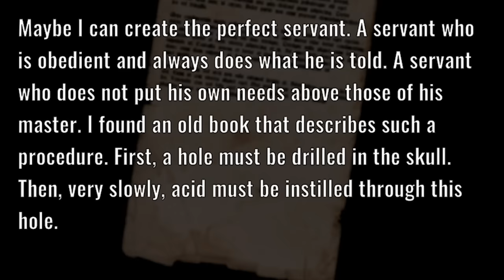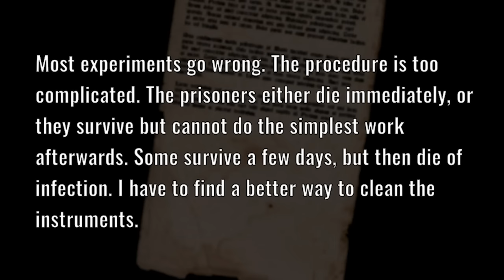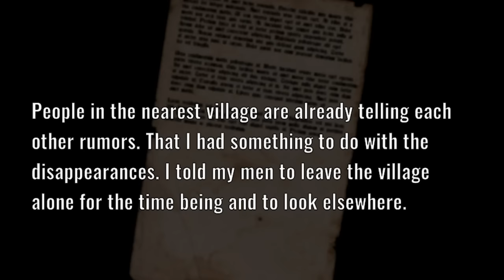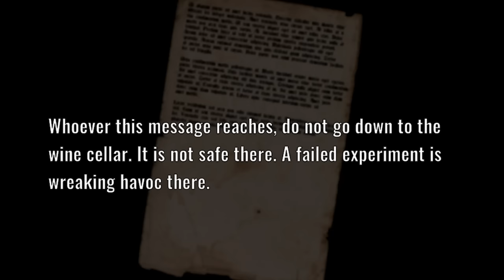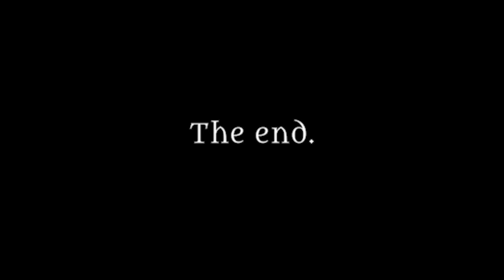He Wants To DRILL A HOLE In My HEAD!? | Westwich Castle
In todays video we wake up in a castle prison cell with no memory of how we got there. Our job is to escape while avoiding all of the other "residences" of the castle. Will we make it out alive? And what exactly does the owner of the castle have planned for us?!